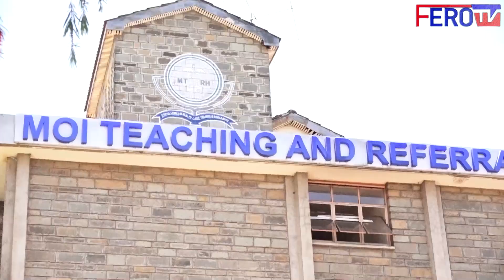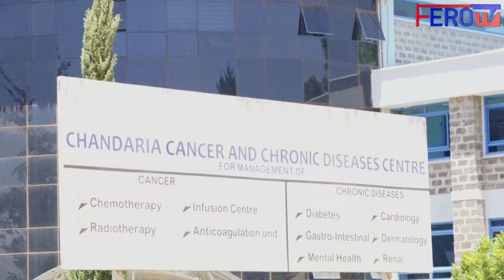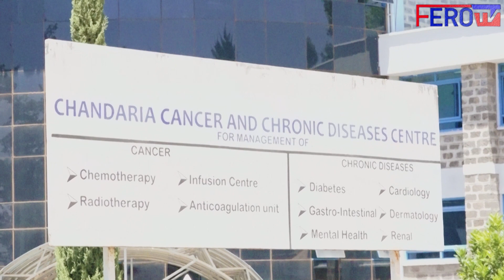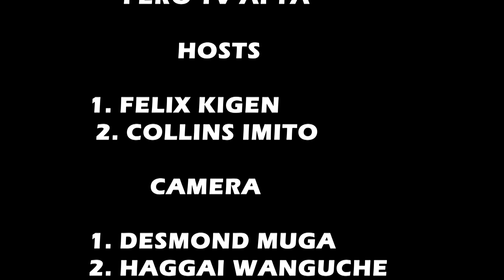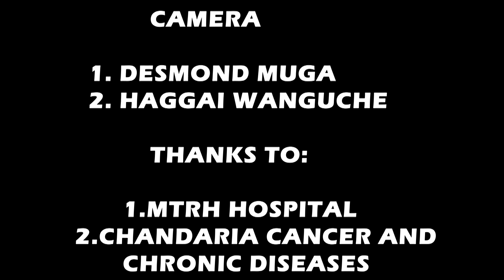WHAT REALLY CAUSES CANCER?DR. AUMA OBUYA SPEAKS TO FERO TV KENYA/MTRH ELDORET CHANDARIA CANCERCENTER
A CONVERSATION WITH DR. AUMA OBUYA WHO IS AN ONCOLOGIST AT CHANDARIA CANCER AND CHRONIC DISEASES CENTRE, MOI TEACHING AND REFERRAL HOSPITAL ELDORET.
SHE GIVES US A DEEP UNDERSTANDING INTO, BREAST CANCER, PROSTATE CANCER, CERVICAL CANCER. THEIR CAUSES,TREATMENT AND MANAGEMENT.